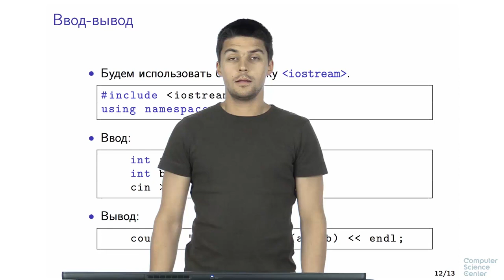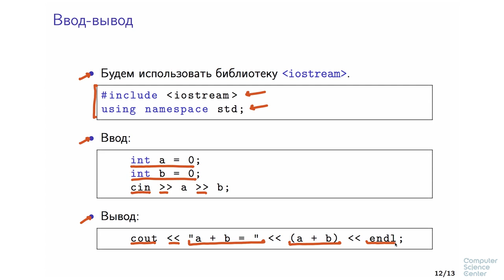Программирование на языке C++ - 36 урок. Введение в синтаксис C++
Автор: Александр Смаль, Михаил Кринкин
Посимвольный ввод

Как вы уже знаете оператор чтения из потока ввода , обычно, игнорирует пробельные символы (это поведение можно изменить с помощью std::noskipws). Иногда это нежелательно. Для организации посимвольного ввода можно использовать метод get потока ввода так, как это показано в коде ниже (подробнее о методах вы узнаете на одной из следующих недель, сейчас вам достаточно понимать, что метод — это функция, которую нужно вызывать специальным образом):

char c = '\0';
while (cin.get(c)) { // на каждой итерации считываем один символ в переменную c
    /* здесь можно пользоваться значением прочитанным в переменную c */
    if (c != 'a')
        cout  c; // выводим символ, если он не равен 'a'
Метод get принимает на вход ссылку на переменную типа char (подробнее о ссылках вы узнаете на следующей неделе, пока вам достаточно знать, что метод get изменит значение переменной c, если чтение символа прошло удачно).

Значение, которое возвращает метод get может быть интерпретировано как логическое значение. Это значение интерпретируется как false, если при чтении произошла ошибка (это довольно редкий случай, поэтому мы не будем его здесь разбирать) или достигнут конец потока ввода. Т.е. цикл в примере выше прочитает весь ввод программы по одному символу за раз.

Что такое конец потока ввода? Если программа читает свой ввод из файла (это легко организовать средствами командной оболочки вашей любимой ОС, распространяться на этот счет мы не будем, а оставим вам на самостоятельно изучение), то программа достигнет конца потока ввода, когда прочитает весь файл целиком. Если же программа читает ввод с клавиатуры, то конец потока ввода определяется специальным нажатием клавиш, например, в Linux это, как правило, сочетание Ctrl+D, а в Windows — Ctrl-Z.